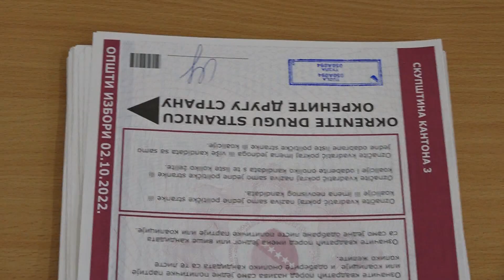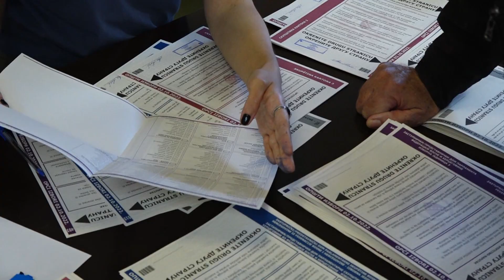GRADSKA IZBORNA KOMISIJA TUZLA